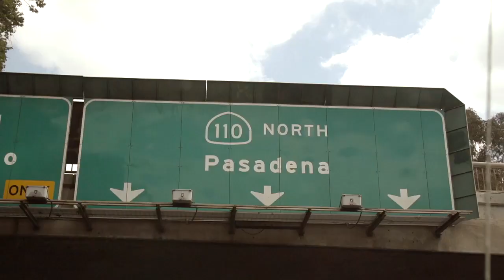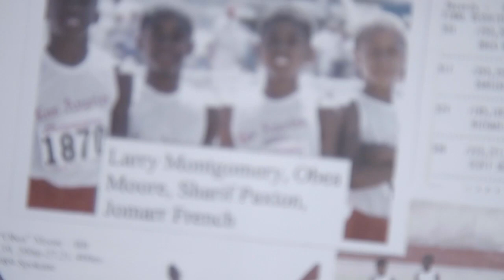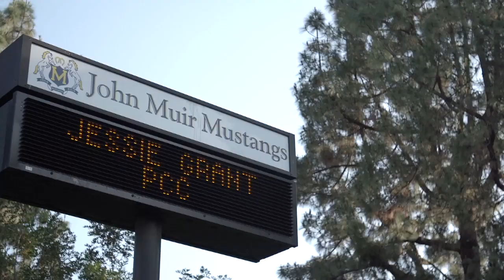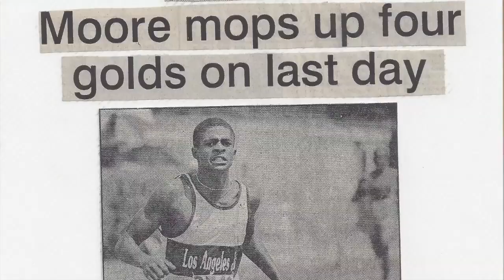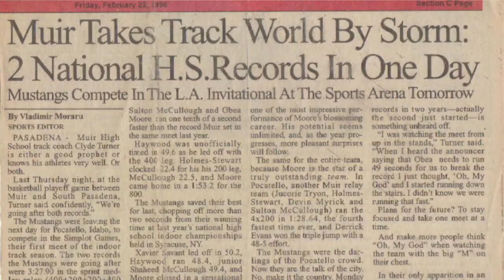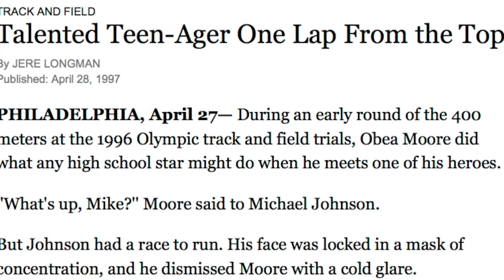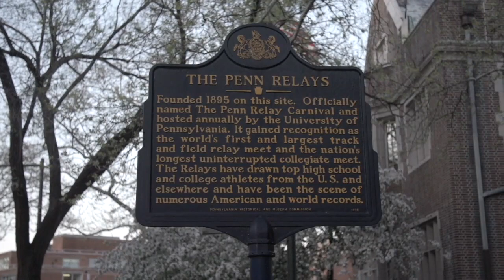What Ever Happened To One Of The Top High School Sprinters Ever? This Is Obea Moore's Story.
Eight years ago, in 2015, FloSports caught up with legendary prep standout Obea Moore, once hailed as the fastest high school sprinter for 400 meters ever, to find out what the California native, a '95 graduate of Pasadena Muir High School, had been up to since hanging up his spikes.